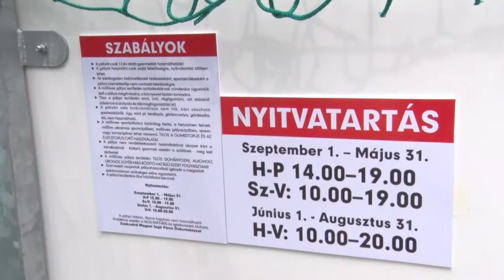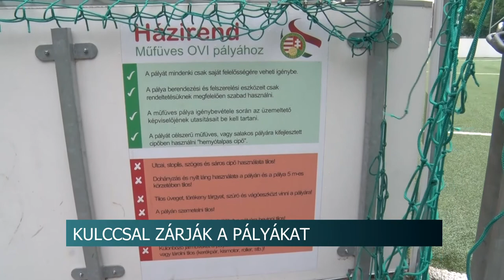20210520 hirado Mufuves palya allapota